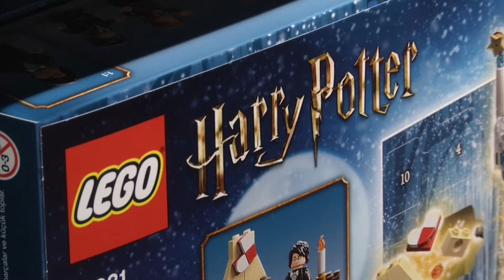Різдвяний сезон розпочався в Лондоні: до універмагу вже прибув Санта-Клаус | ECO TV НОВИНИ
В Лондонському універмазі, який уважають одним із символів міста, уже стартував різдвяний сезон. Цей магазин, що славиться своїми декораціями, запрошує відвідувачів знову зануритися в атмосферу свята.

Випуск ECO TV НОВИНИ СВІТ за 20 жовтня 2020 року